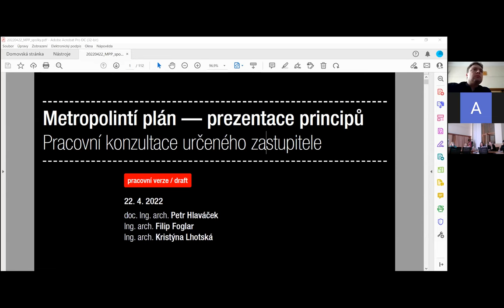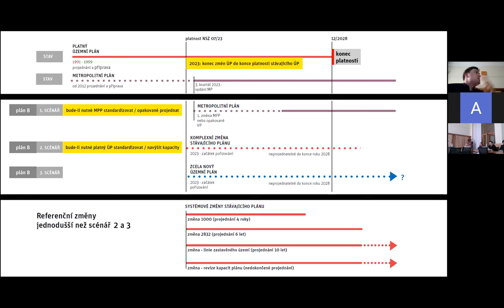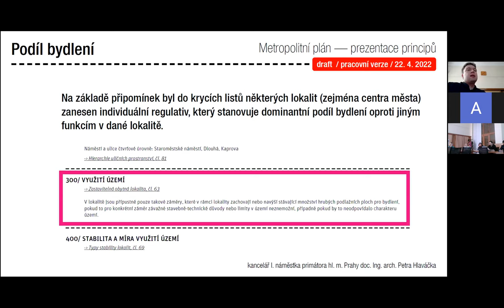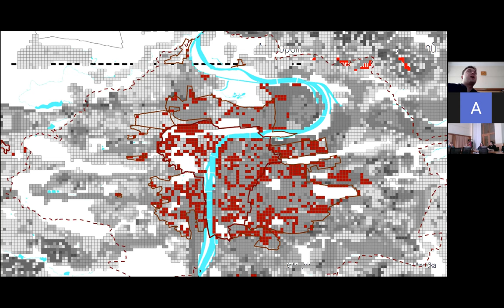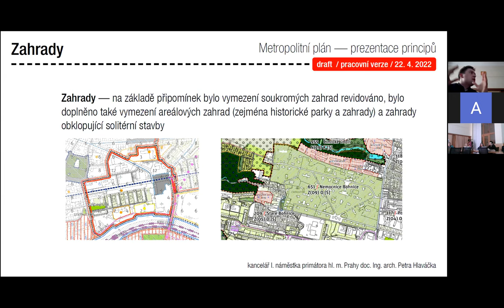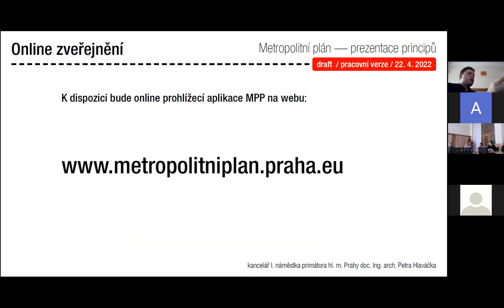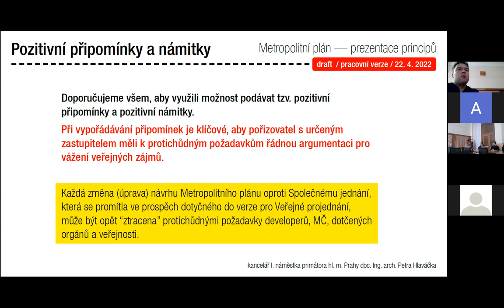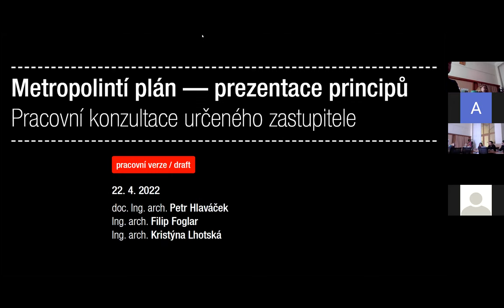Pracovní prezentace týmu Petra Hlaváčka pro spolky o principech Metropolitního plánu 22.4.2022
Praha již téměř 10 let připravuje svůj nový územní plán – dokument, který na desetiletí dopředu určí pravidla toho, jak a kde se bude v Praze do budoucna stavět. Ten současný platí od roku 2000 a je zastaralý. Tzv. Metropolitní plán Prahy přichází se zcela novou metodikou a novými principy regulace. Ty přinášejí také řadu rizik a úskalí. Období do konce června 2022 je přitom zřejmě poslední možností, jak podobu Metropolitního plánu ovlivnit. Zúčastnili jsme se proto setkání s kanceláří Petra Hlaváčka, abychom se dozvěděli více o principech Metropolitního plánu před veřejným projednáním.